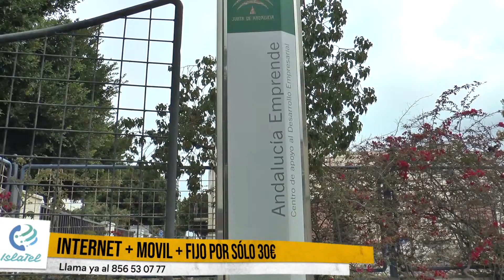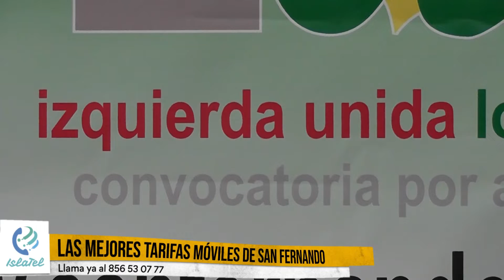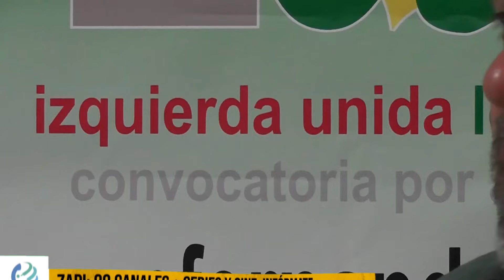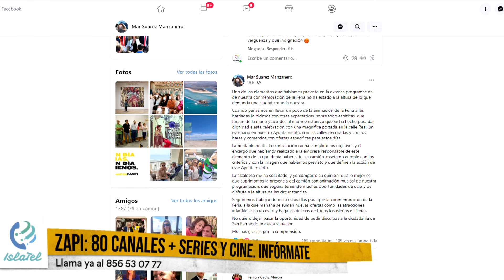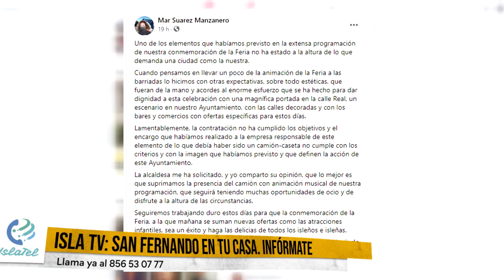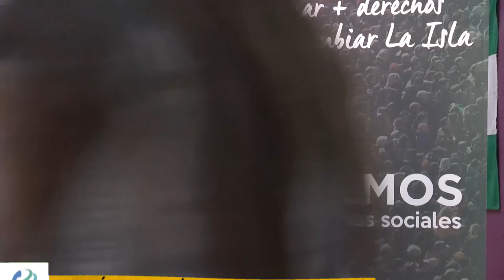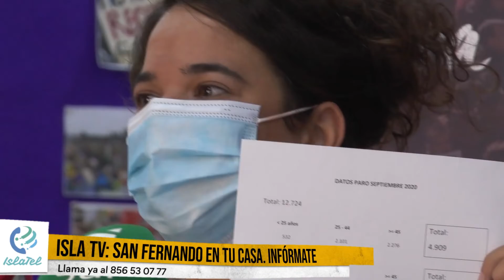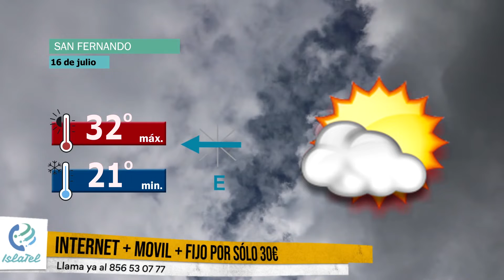Informativo Islatel -ISLA TELEVISIÓN- 15 de julio de 2021